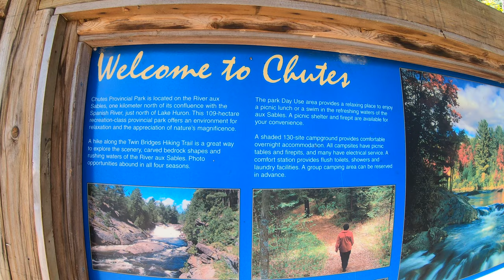Chutes Provincial Park